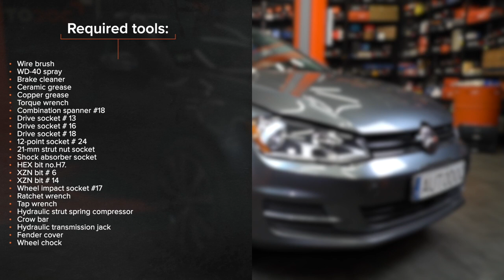Hvordan bytte foran fjærbein der på VW GOLF 7 [AUTODOC-VIDEOLEKSJONER]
Hvordan bytte foran fjærbein på VOLKSWAGEN GOLF 7 (5G1) 1.8 Hatchback 2005–2010 [AUTODOC-VIDEOLEKSJONER]

Fjærbein til kjøretøyet SKODA Octavia III Schrägheck (5E3, NL3, NR3) (Baujahr 11.2012 - ...) / VW GOLF VII Variant (BA5, BV5) (Baujahr 04.2013 - ...) bør som regel erstattes i én og samme prosedyre. Det er imidlertid noen små forskjeller, på grunn av spesifikke egenskaper ved kjøretøyets design.

⚡ Alle videoer og PDF-veiledninger om utskifting av deler til VOLKSWAGEN GOLF (5G1): Last ned og se dem på AUTODOC CLUB

00:00 — VW GOLF 7 – fjærbein: trinn-for-trinn veiledning for utskifting
01:46 — Rengjør det nedre festet som kobler fjærbeinet til styrespindelen.
03:38 — Komprimer fjæren.
05:20 — Rengjør festepunktet til fjærbeinet på styrespindelen.
07:22 — Stram festet som kobler bærearmen til bærekulen.
08:25 — Stram de nedre festene til fjærbeinet.